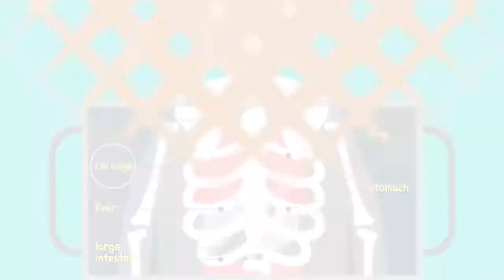자외선 차단제 바르는 요령 / YTN 라이프